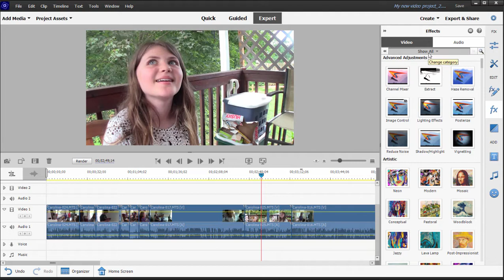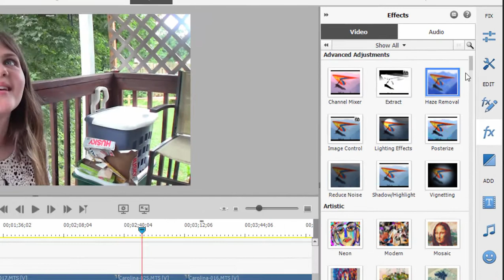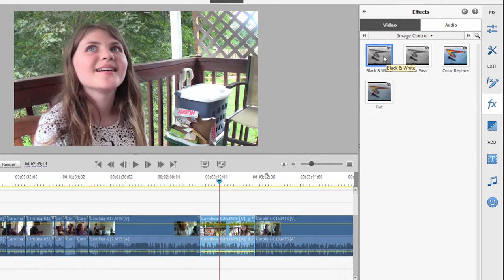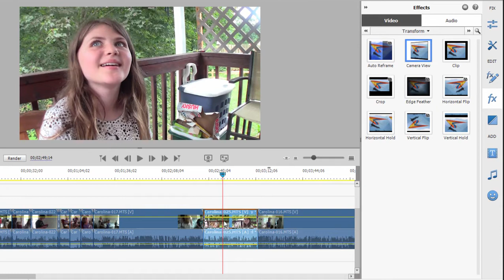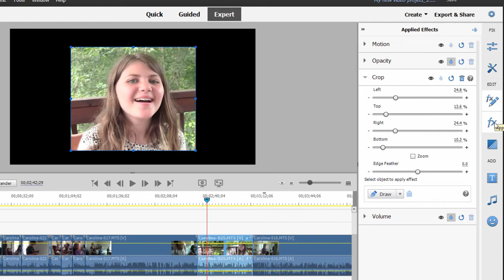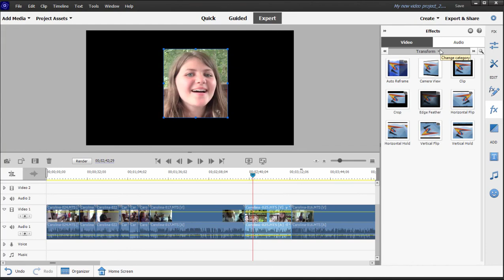Basic Training for Premiere Elements 2023, Part 5 of 8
Using Video FX. If you have questions, please come by our free Community Forum at Muvipix.com. To learn more about about the program please check out "The Muvipix.com Guide to Adobe Premiere Elements", available on Amazon.com.